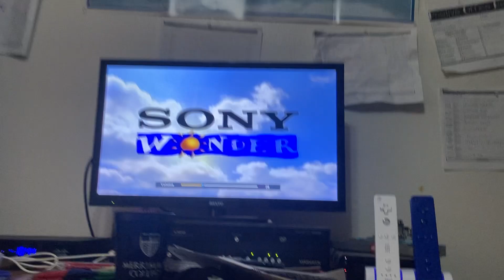Opening to Elmo’s world birthdays games and more 2001 DVD